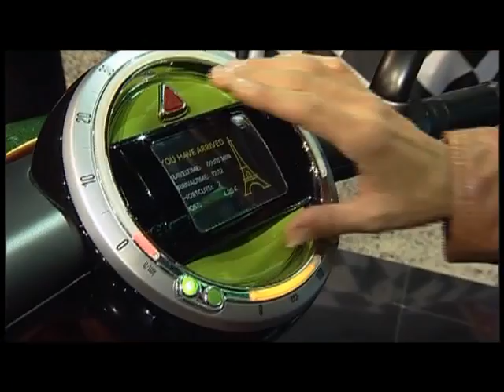MINI at the Mondial de l'Automobile 2010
MINI Introduces the MINI Scooter E concept along with the MINI Countryman WRC.